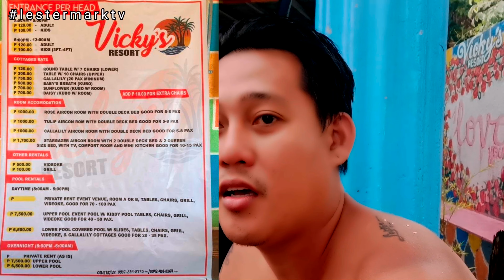vickys resort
sa mga nag hahanap ng affordable resort pang barkada na budget frendly pa.. dito na kayu sa vickys resort catacte bustos bulacan.. refreshing ang place ..
perfect din sa tropa and family gatherings..